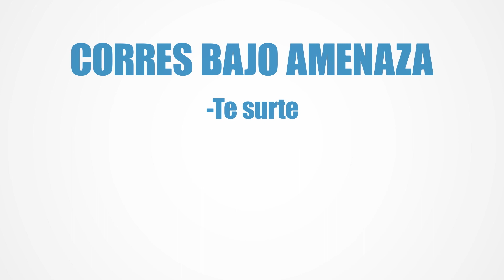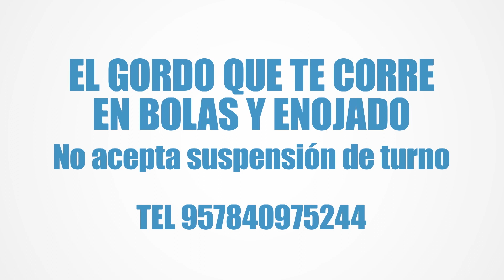Como se dan las noticias en el capitalismo 1 - Peter Capusotto y sus videos - Temporada 11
Programa número 16 de la temporada 11, emitido el 24/10/16 por TNT.